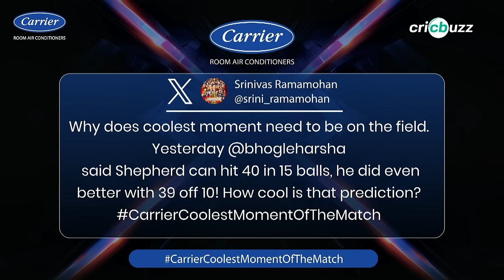Rohit's knock laid the foundation for Mumbai's win: Joy Bhattacharjya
Rohit Sharma's smashing start for Mumbai is our 'Carrier Room Air Conditioners Coolest Moment of the Match'. Joy Bhattacharjya & Michael Vaughan discuss, on Cricbuzz Live